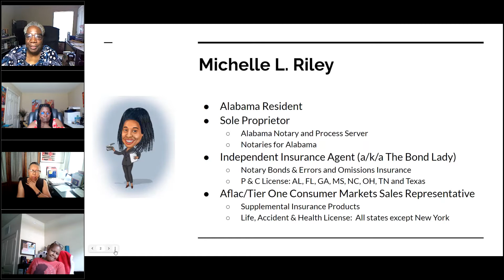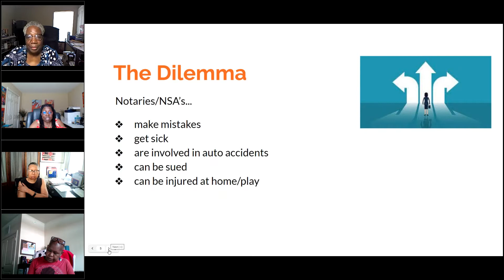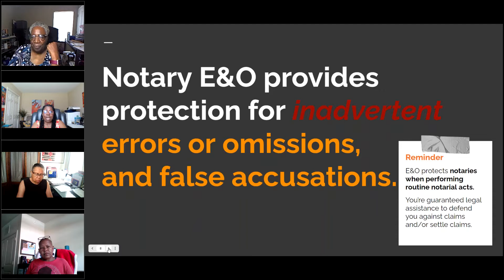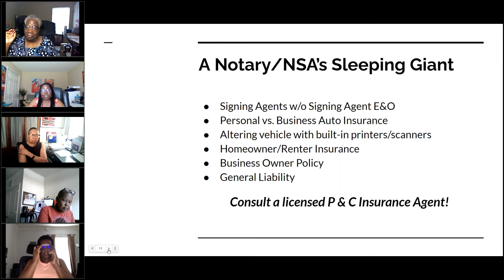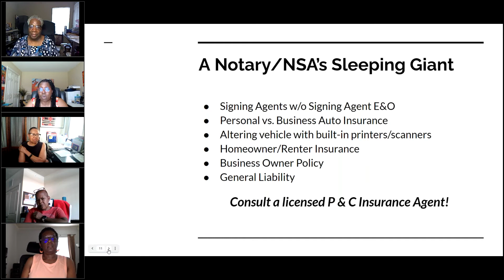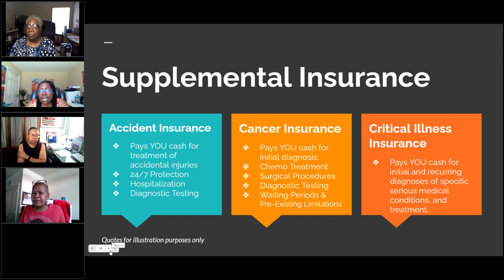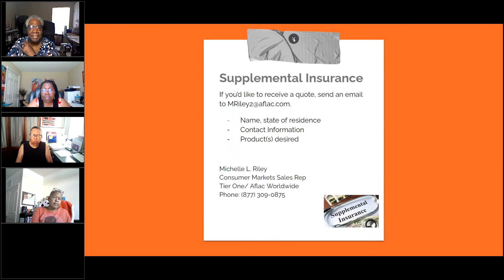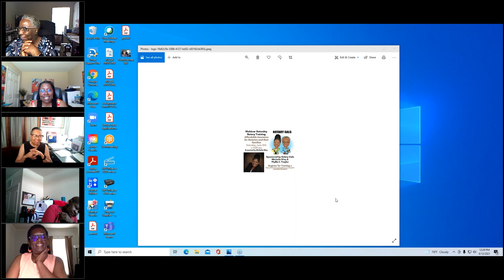Affordable Insurance for Notaries/Signing Agents and their families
Michelle Riley shares information on affordable insurance for Notaries/Signing Agents and their families.